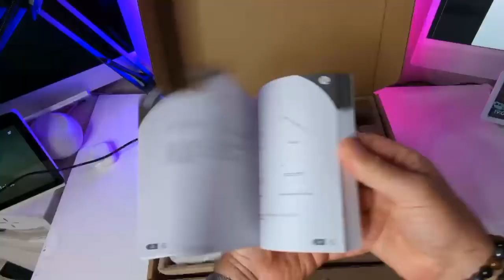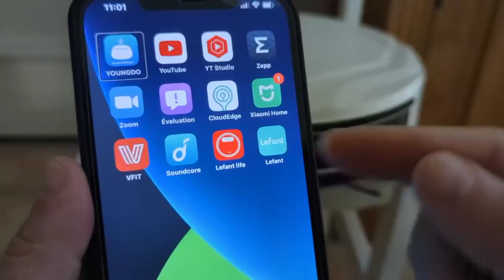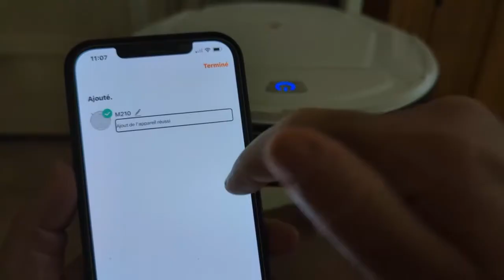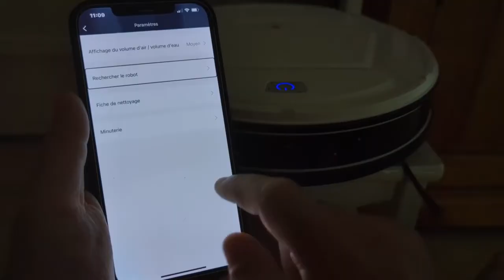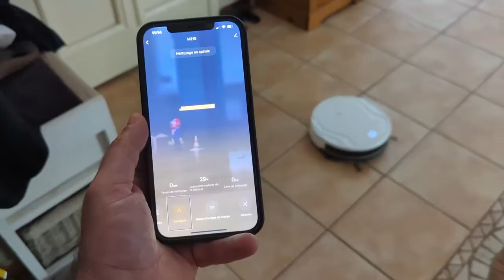Lefant M210 Aspirateur Robot connecté : Accessible iOS Android Google Assistant Alexa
Remise : 52%
 Code : METRCVYD
 Prix original : 189.99
 Prix réduit : 89.99
Date de début : 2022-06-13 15:00 CEST
Date d'expiration : 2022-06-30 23:59 CEST